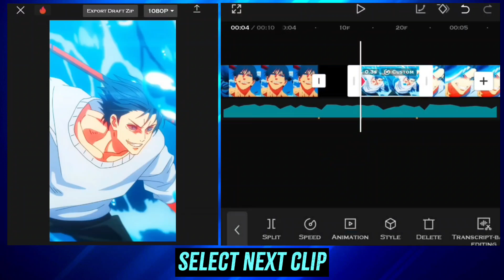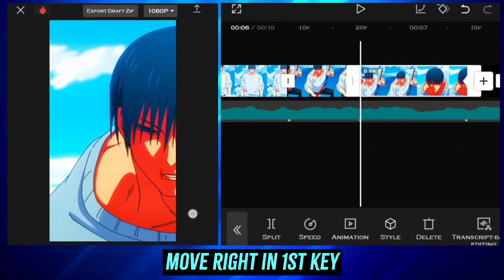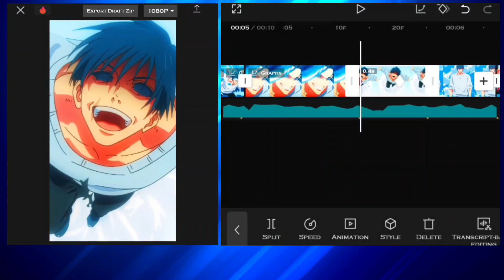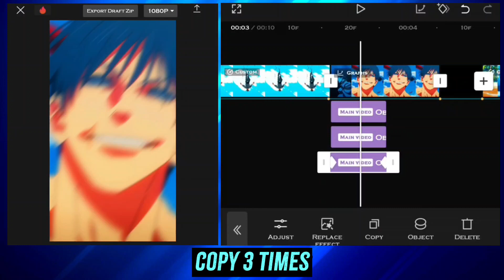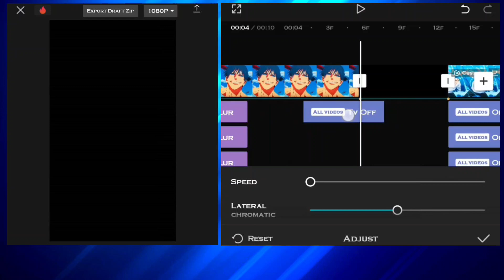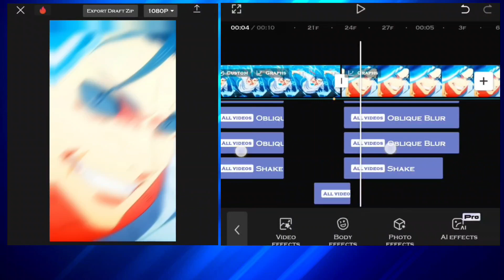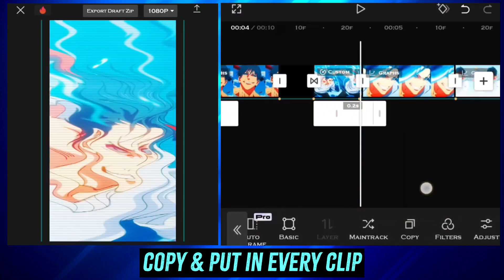Hard Shake + Glitch Like AE | Capcut Tutorial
Hard shake + Glitch
Hard shake + Glitch like ae
Hard shake + Glitch like ae in capcut
Hard shake + Glitch capcut tutorial
How to make hard shake like ae in capcut
Trending hard shake capcut tutorial
Capcut tutor
capcut tutorial
shakes tutorial capcut
capcut car edit shake tutorial
capcut edit tutorial anime
easy capcut tutorial
capcut tutorial easy
shake tutorial
tutorial capcut glitch
glitch tutorial capcut
capcut tutorial glitch
capcut tutorials
tutorial glitch on capcut
shake tutorial capcut
glitch edit tutorial capcut
shake tutorial capcut gacha
capcut tutorial for beginners
Jin Editz